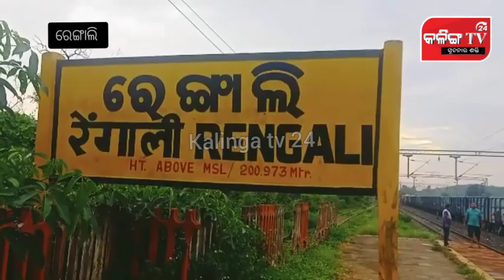ସରସ୍ବତୀ ଶିଶୁ ବିଦ୍ୟା ମନ୍ଦିର ରେଙ୍ଗାଲି ପକ୍ଷରୁ ଜନ୍ମାଷ୍ଟମି ଉତ୍ସବ ପାଳନ